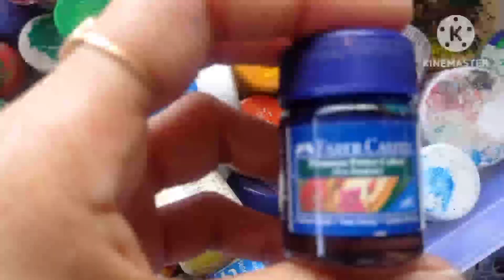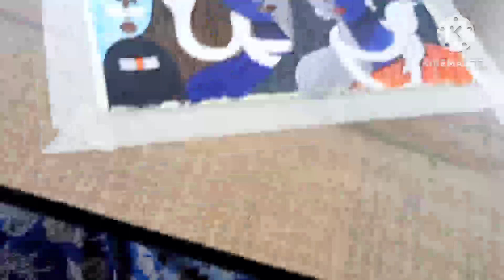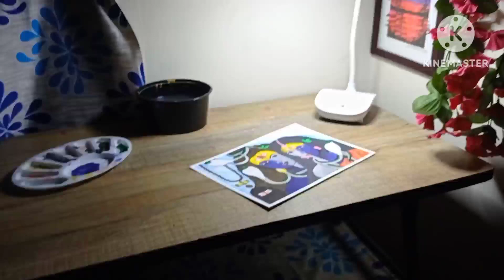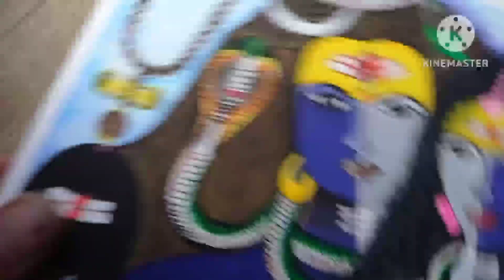water colour painting 🎨🖌️lord Shiva painting step By step